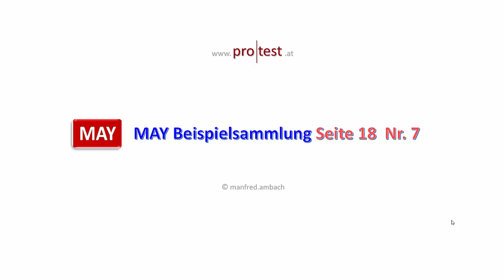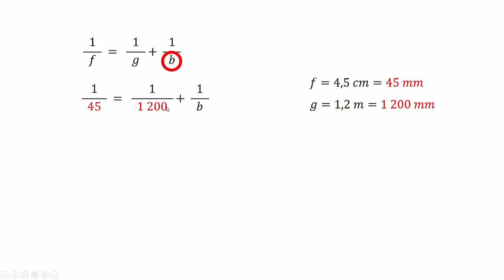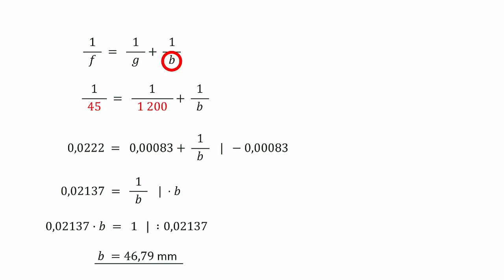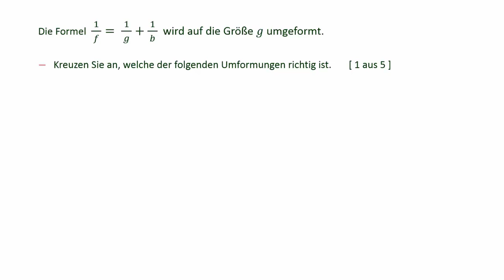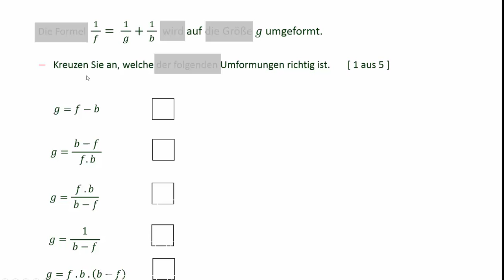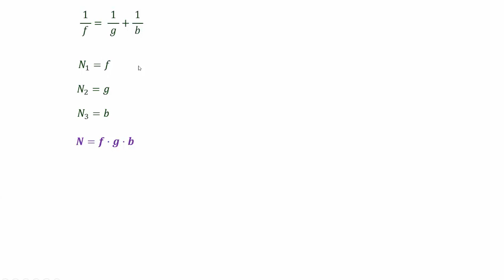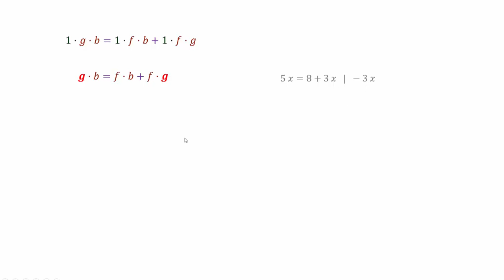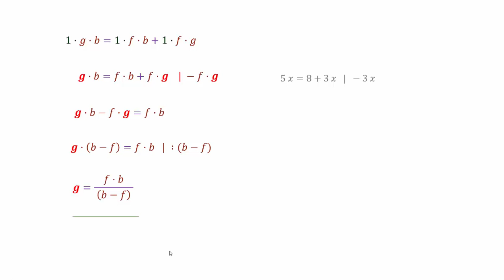MAY Beispielsammlung 2017 Seite 18 Nr 7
Gleichungen, bei denen die gesuchte Größe im Nenner steht, richtig und sicher umformen.